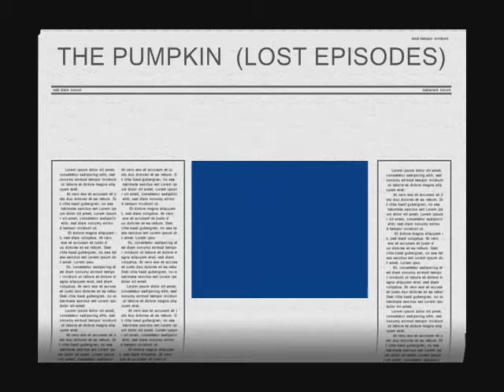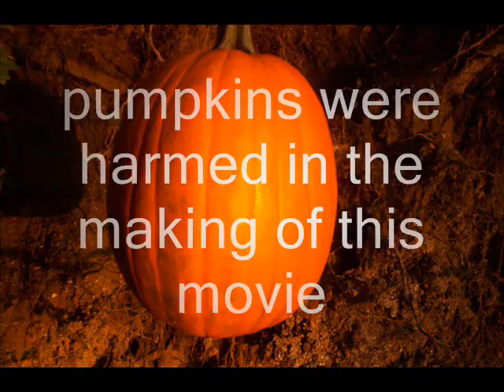pumpkin video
The life and death of a pumpkin in the suburbs!